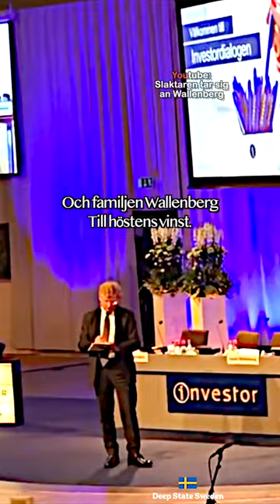Slaktaren tar sig an Wallenberg 🤔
Tiktok Konton! 👇🏻